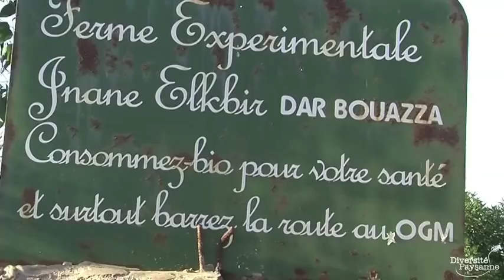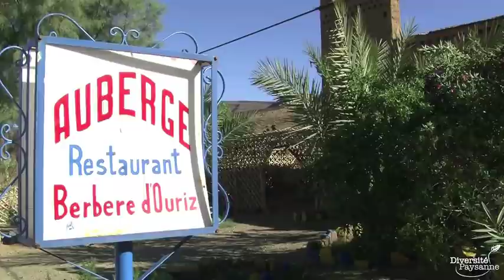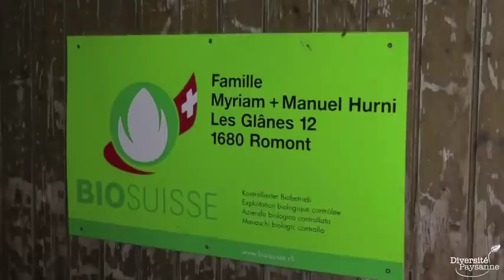Trailer Diversité Paysanne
Trailer du projet Diversité Paysanne.